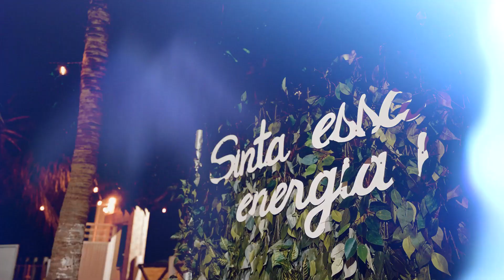Veja vídeo oficial da 4ª edição do Tardezinha White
A Chácara Rical, propriedade dos empresários Geraldo e Cida, sob organização de seu filho André, promoveu, na noite deste sábado - 03 de dezembro de 2022, a 4ª edição do Tardezinha WHITE.

Com uma organização impecável, a festa foi marcada por muita animação e alegria do grande público presente que, ordeiramente,curtiram as atrações musicais que ficarão por conta dos cantores Wallas Arrais, Luanzinho Moraes, Solange Almeida e Rair Gois.
O público e os organizadores comemoraram o sucesso da festa - que aconteceu sob bonita decoração, com destaque para o sisteme de segurança, e já entraram em contagem regressiva para a 5ª edição que acontecerá em dezembro de 2023.

A Chácara Rical fica localizada às margens do rio São Francisco, próximo do centro de Petrolândia.